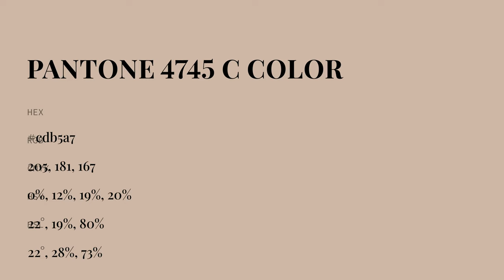color cdb5a7 hex color - Yellow color - Cool color cdb5a7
What color is ? cdb5a7 hex color - Yellow color - Cool color cdb5a7

Hex cdb5a7 Color Code is also known as color.

Hex cdb5a7 Color code in RGB color code model is created after adding 80.39% red color, 70.98% green color and 65.49% blue color.
Hex cdb5a7 Color code in CMYK color (process color) code model is generated after subtraction of 0% cyan, 11% magenta, 18% yellow and 19% black.